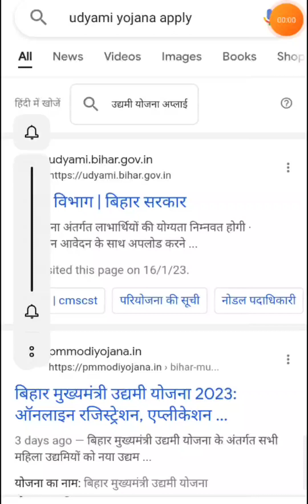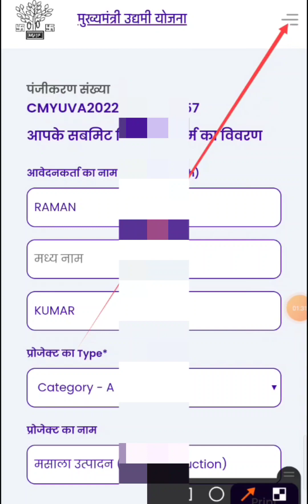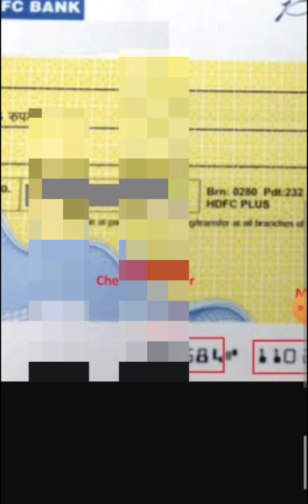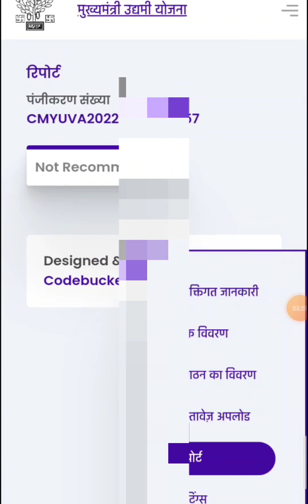Udyami yojna बैंक डिटेल kaise भरे। Udyami योजना बैंक detail kaise भरे। उद्यमी योजना संगठन कैसे करें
udyami योजना  बैंक detail kaise bharen
udyami yojna bank details kaise bharen
udyami yojna new update 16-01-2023
16 January 2023 udyami yojna new update
samir Seth new update today
udyami yojna me bank details kaise bharen